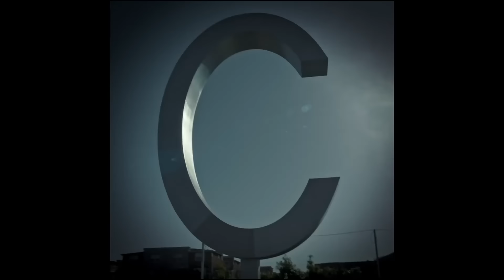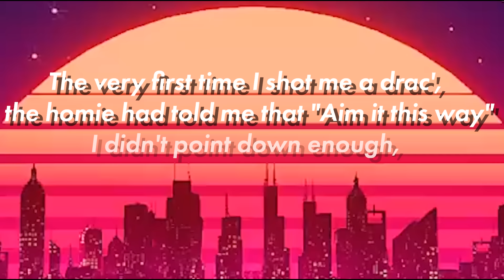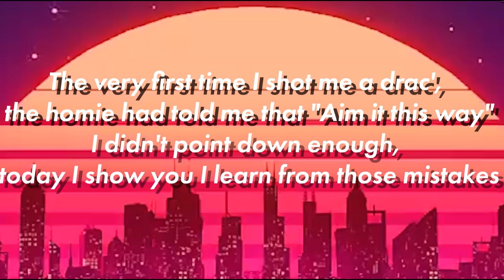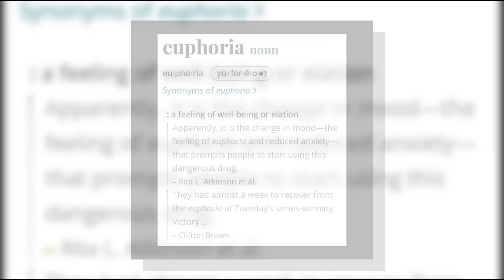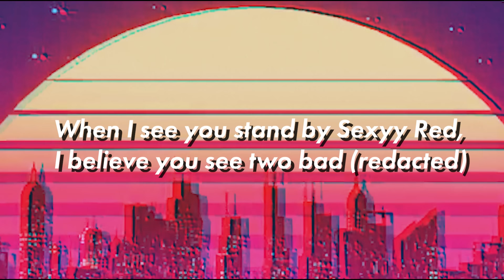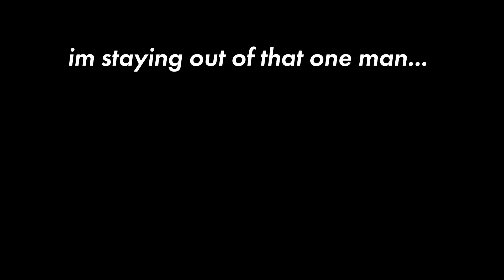Kendrick Lamar DESTROYED Drake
I woke up and straight to video editing. grinding had to be done tho